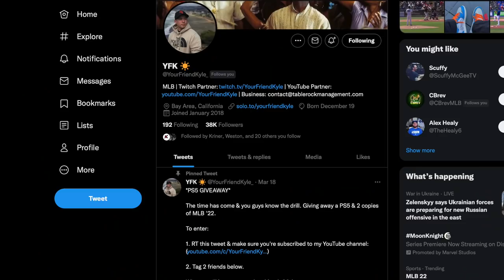I bought an XBOX to play MLB The Show! IT'S INSANE! MLB The Show 22